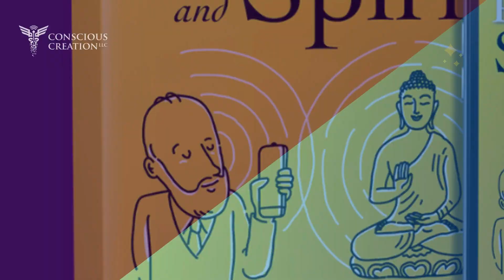Interview with Millen Livis (Part 2)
To experience the power of the Buddha’s relics, download your copy of the paper